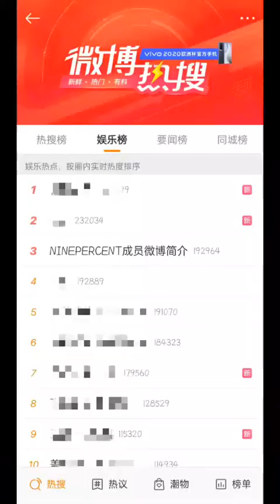昊昊前面倒的时候好酷，想不到后面变成了喜剧～哈哈哈哈哈# NINEPERCENT#向全世界安利